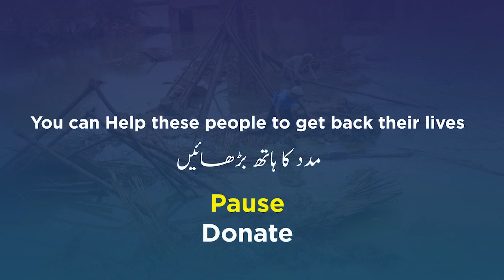Malala Yousafzai Arrived Pakistan | Malala Yousafzai Visit Affected Areas | TE2K